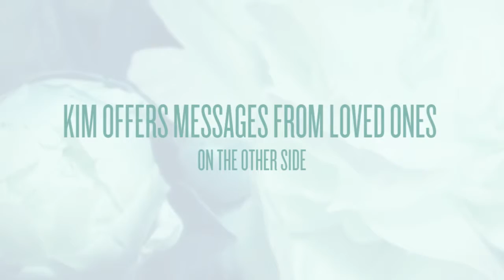Kim Thalken, Professional Psychic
Kim Thalken offers Psychic and Medium readings.  Receive answers to questions you have related to any area of your life (current, future and/or past lives).